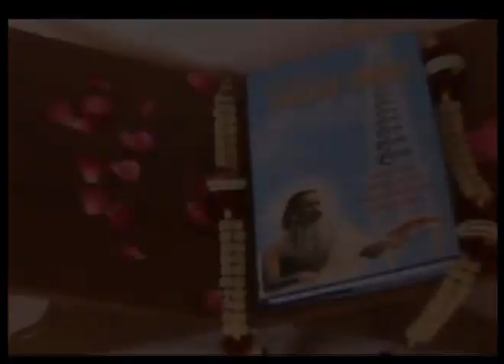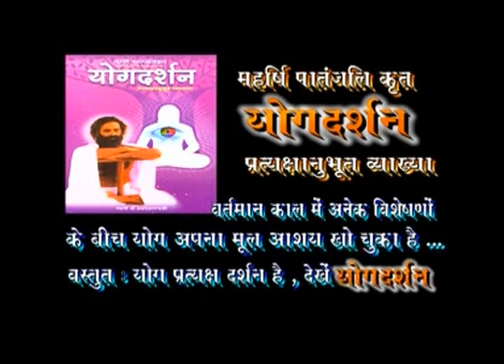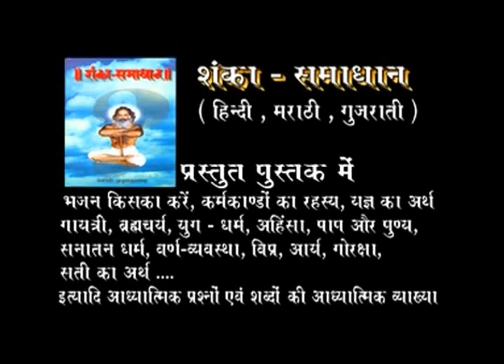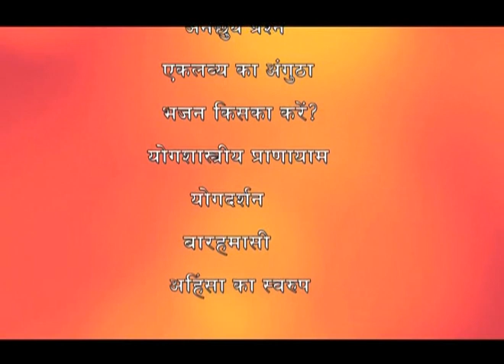रामचरितमानस के निशाचर – सीता ने किस अग्नि में प्रवेश किया?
रामचरितमानस के निशाचर – सीता ने किस अग्नि में प्रवेश किया? सरयू के अर्थ। परमात्मा का सानिध्य कैसे प्राप्त हो? अयोध्या अथवा अवध और रामराज्य के आध्यात्मिक अर्थ।

Aastha TV – Episode 42

शास्त्र – पहले सभी शास्त्र मौखिक थे, शिष्य – परम्परा में कन्ठस्थ कराये जाते थे, पुस्तक के रूप में नहीं थे। आज से पाँच हजार वर्ष पूर्व वेदव्यास ने उसे लिपिबद्ध किया। चार वेद, भागवत, गीता इत्यादि महत्वपूर्ण ग्रन्थों का संकलन उन्हीं की कृति है। भौतिक एवं अध्यात्मिक ज्ञान को उन्होंने ही लिखा किन्तु उन्हें शास्त्र नहीं कहा। उन्होंने वेद को शास्त्र की संज्ञा नहीं दी किन्तो गीता की अनुशंसा में उन्होंने कहा –

गीता सुगीता कर्तव्या किमन्यै: शास्त्र संग्रहै:।
या स्वयं पद्मनाभस्य मुखपद्माद्विनि:सृता।।

गीता भली प्रकार मनन करके हृदय में धारण करने योग्य है, जो पद्मनाभ भगवान के श्रीमुख से नि:सृत वाणी है; फिर अन्य शास्त्रों के विषय में सोचने या संग्रह की क्या आवश्यकता है? विश्व में अन्यत्र कहीं कुछ पाया जाता है तो उसने गीता से प्राप्त किया है। ‘एक ईश्वर ही सन्तान’ का विचार गीता से ही लिया गया है। इसे भली प्रकार जानने के लिए देखें – ‘यथार्थ गीता’।

अर्थार्थी, आर्त, जिज्ञासु तथा मुमुक्षुजन अर्थ – धर्म – स्वर्गोपम सुख तथा परमश्रेय की प्राप्ति के लिए देखें – ‘यथार्थ गीता’।

यथार्थ गीता एवं आश्रम प्रकाशनों की अधिक जानकारी और पढने के लिए पर जाएं ।

© Shri Paramhans Swami Adgadanandji Ashram Trust.